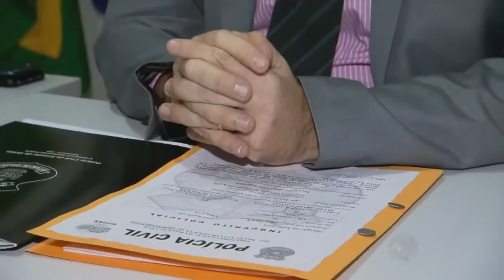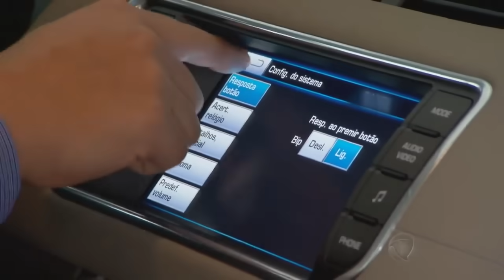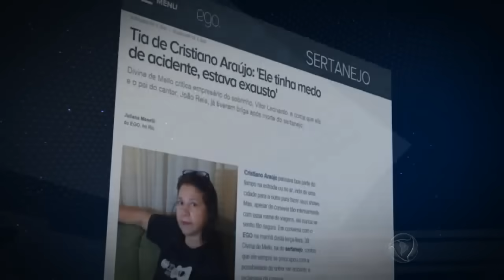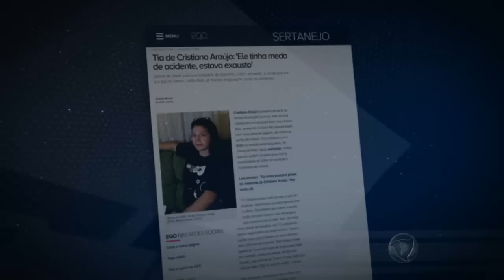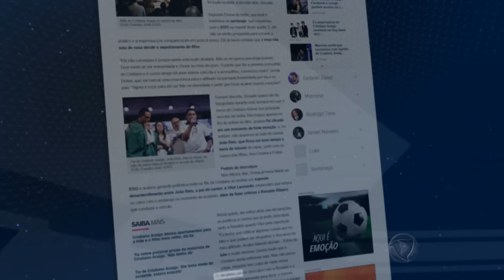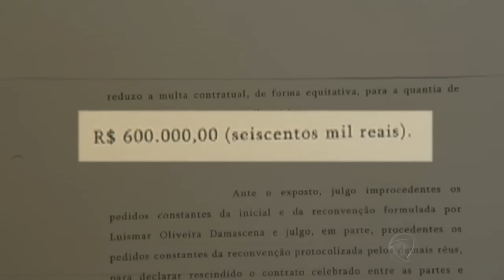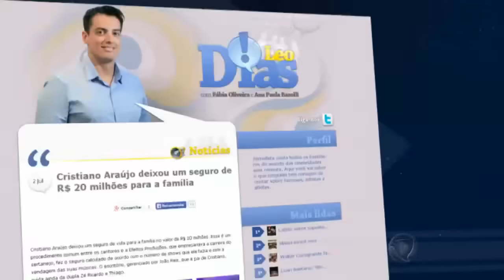Confira as novas revelações e a disputa pela herança de Cristiano Araújo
Surgem novas revelações sobre o acidente que matou o cantor Cristiano Araújo e a namorada dele, Allana Moraes. Um motorista de ônibus que também passava pela BR-153 diz que viu o carro do sertanejo a pelo menos 180 km/ e que, na hora, pensou que poderia ocorrer um acidente